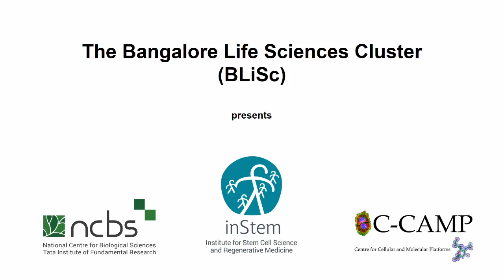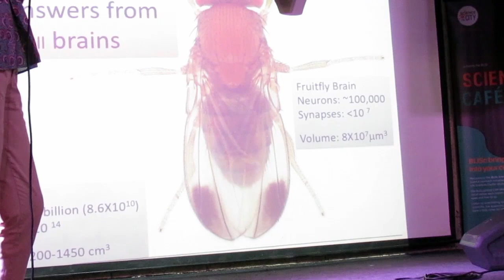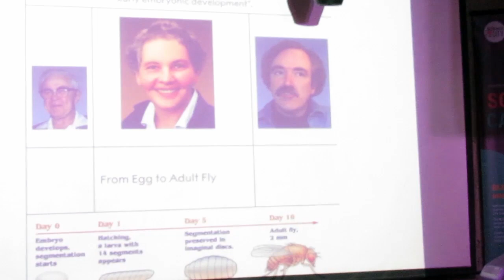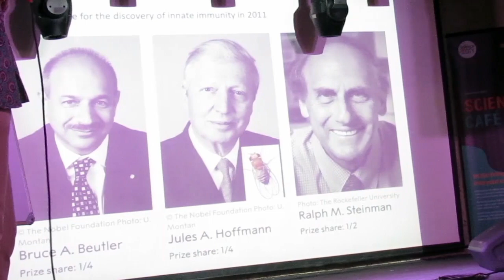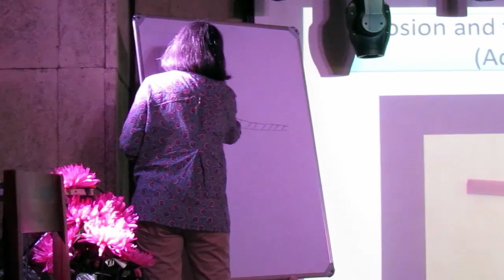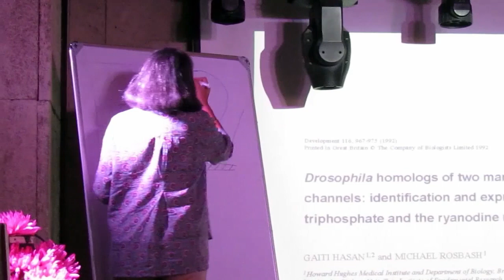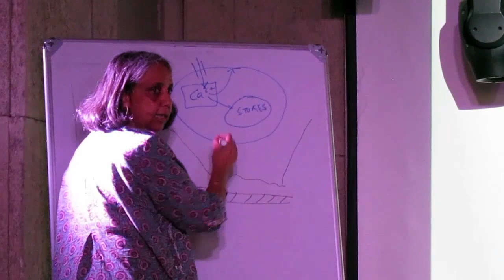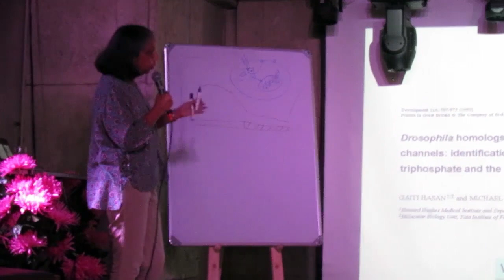BLiSc Science Cafe: Big answers from small brains with Prof. Gaiti Hasan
Did you know that the small flies that buzz around your fruit bowl have been the subject of intense research internationally for more than a century? In this interaction, Prof. Gaiti Hasan talks about our work on the fruit fly brain and and how fruit fly research provides answers for understanding many aspects of human biology.